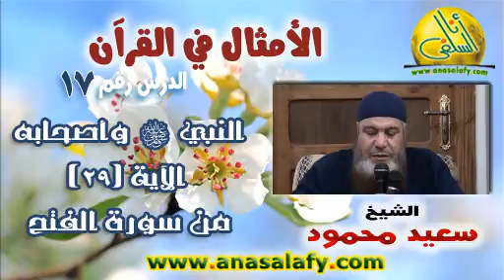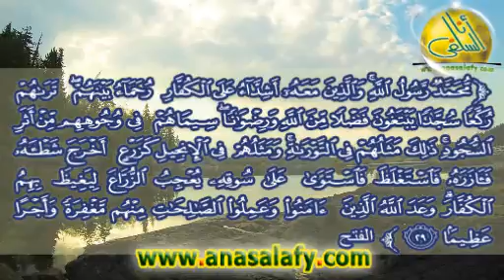017- النبي وأصحابه- الآية 29 من سورة الفتح (الأمثال في القرآن). الشيخ/ سعيد محمود